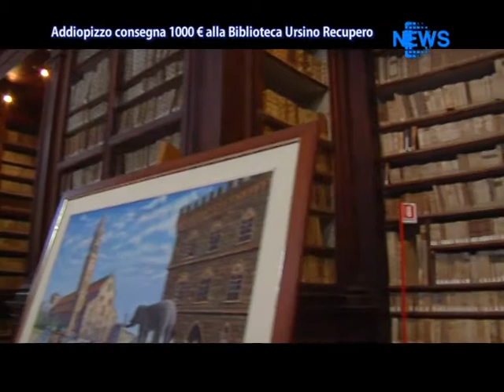Addiopizzo Consegna 1000 € Alla Biblioteca Ursino Recupero - News D1 Television TV